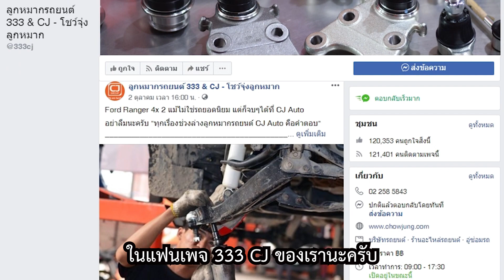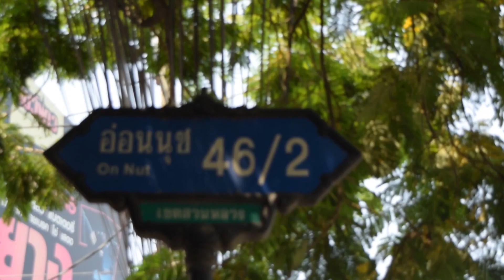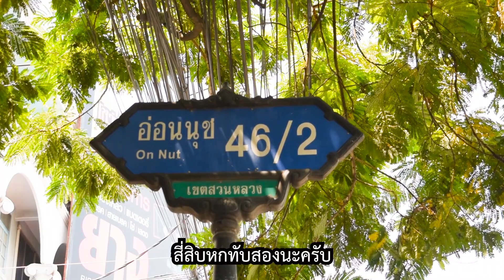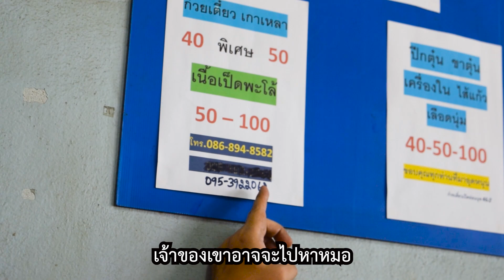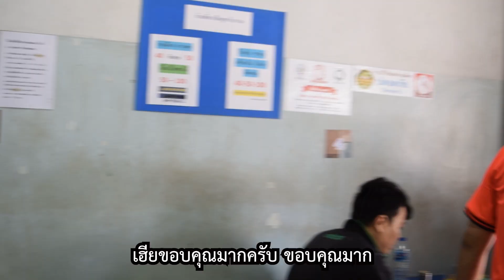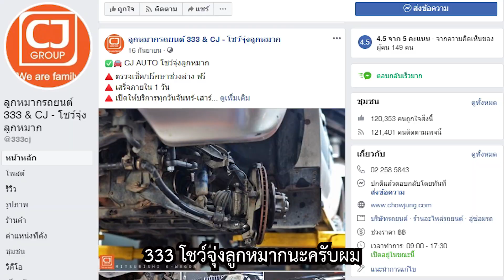โชว์จุ่งชวนชิลล์ EP.1 ก๋วยเตี๋ยวเป็ด-เจ้าเก่าตลาดสวนหลวง-จุฬาฯ-18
ออกไปกับเรา : โชว์จุ่งชวนชิลล์ พาไปกิน กิน กิน แล้วก็กิน
ช่วงนี้เป็นวันหยุด หลายท่านคงอยากจะหากิจกรรมหรือหาอาหารทานกัน และยังเป็นช่วงที่นักเรียนกำลังปิดเทอมเป็นเวลาของครอบครัวที่จะหาอะไรทำร่วมกัน

วันนี้ บริษัทโชว์จุ่ง กรุ๊ป จำกัด มีร้านอาหารมาแนะนำ แถวๆ อ่อนนุช
ในคลิปมีอธิบายการเดินทาง ถ้าใครไม่ดูนี้หลงแน่นอน คริคริ มีเมนูแนะนำ ราคาก็ไม่แพงด้วย
ใครที่เบื่อๆ เซ็งๆ ยังไม่มีกิจกรรมอะไรทำ ก็ตามกันได้น๊า ต้องไปบอกเลย!

จะใกล้หรือไกล ทุกๆ การเดินอยากให้คิดถึงเรา CJ AUTO โชว์จุ่งลูกหมาก
ตรวจเช็คฟรีทุกสาขา
เปิดให้บริการจันทร์ -เสาร์
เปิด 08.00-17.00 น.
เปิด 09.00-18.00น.